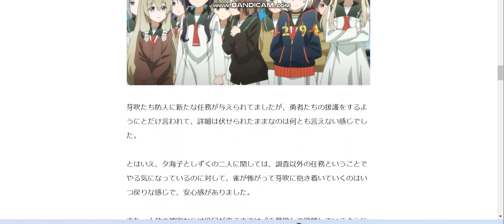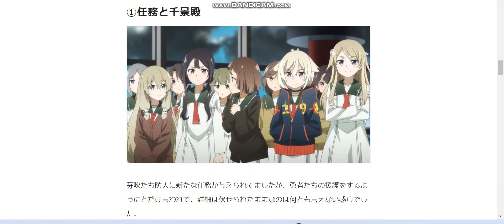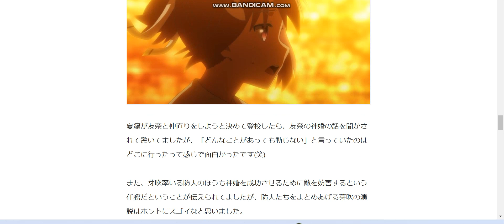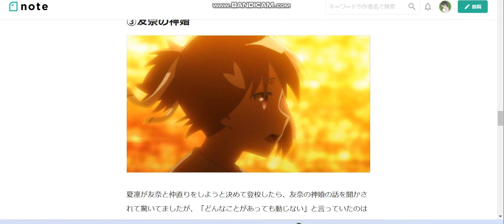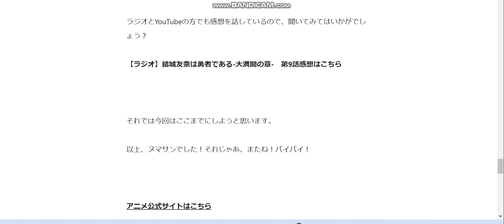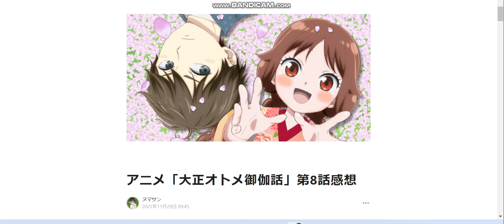アニメ「結城友奈は勇者である-大満開の章-」第9話感想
アニメ「結城友奈は勇者である-大満開の章-」第9話感想記事はこちら↓